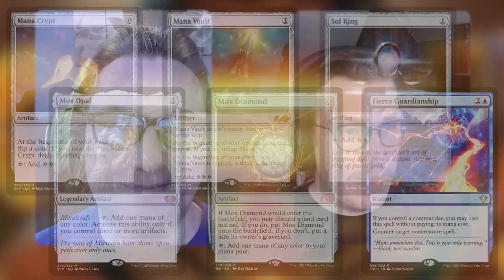Common Mistakes New CEDH Players Make! | Episode 041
00:00 Intro
02:21 Not Being Prepared
09:56 Interacting At A Bad Time
27:27 Having The Right Mindset
36:32 King Making
39:19 Pet Cards / Decks
42:33 Bad Mulligans
47:04 Which CEDH Cards Should You Buy?
55:22 The Worst Mistake You Can Make
57:50 Outro